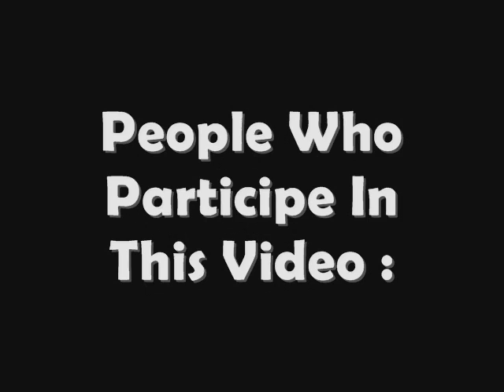Runescape Music - Maria Albertina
Did by DiDe100 , Rttuga , DiDe100